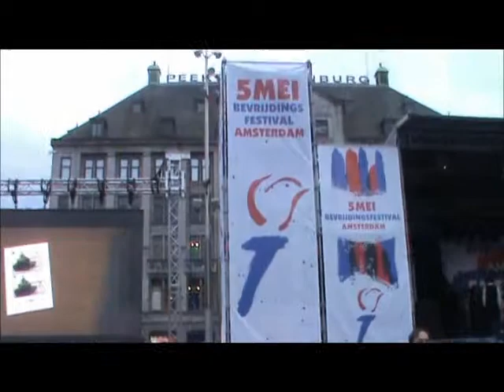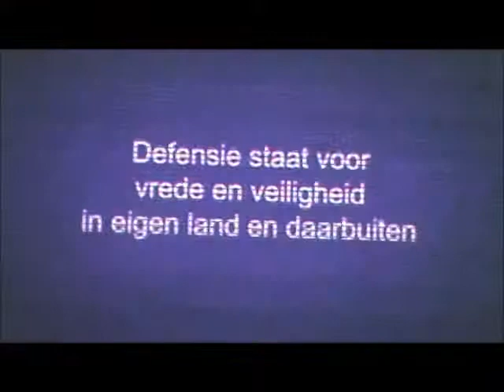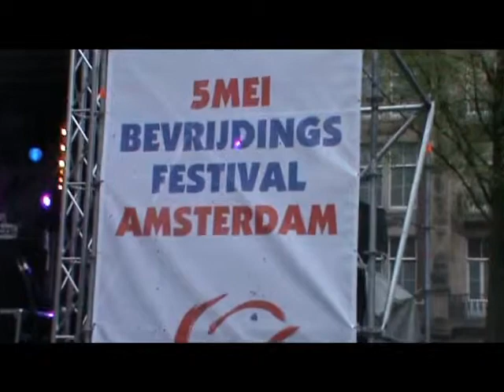Bevrijdingsfestival Amsterdam - De Dam Beursplein - 5 May 2012.wmv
Bevrijdingsfestival Amsterdam - De Dam - Beursplein 5 May 2012